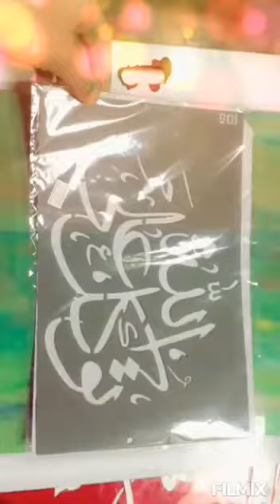Easy Calligraphy | Easy painting for kids|stencils Calligraphy | Easy paintings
it is not made by an expert.so be kind while watching this.🤗